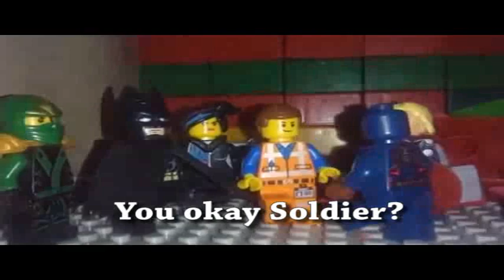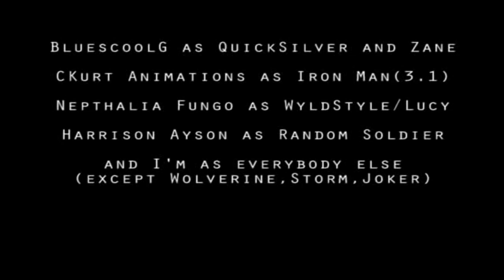SPECIAL!! TheLegoMovie X Marvel THE MOVIE The first Part! Stop Motion/BrickFilm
Excited for 3.2? Well I figured you guys might wanna have a recap of what's happened in the story, after all.. it has been 2 years already (and I'm sorry about that). So Here ya go guys, a compilation of the crossover series from parts 1-3.1!! Thank you so much for supporting this channel till now, thou I'm pretty sure many of you have gone and moved on already. So for those who are still here untill now... Thank you and enjoy the video :)

Also you'll notice I did a bit of improvements on parts 1 and 2 since they are really old videos of mine... or not?